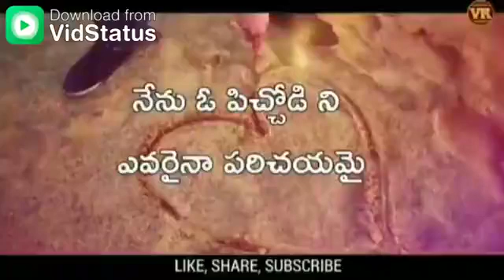Love fail //creative boys//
Love story CREATIVE BOYS ASHOK Nani